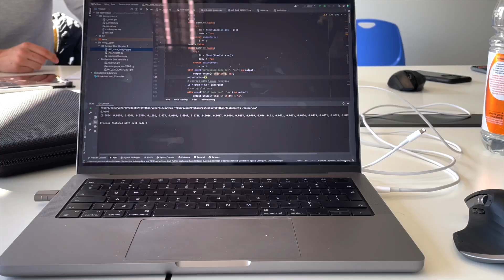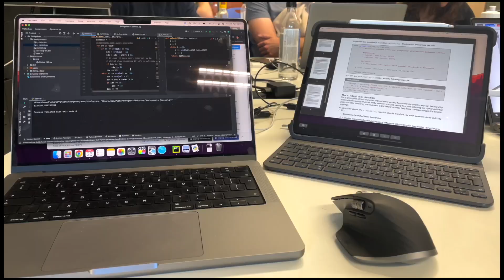A BUSY Day in my Life as Aerospace Engineering Student at TU Delft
Hi! I'm Max, an aerospace engineering student at TU Delft from Germany.

Come and join me on my adventure of starting uni!

If you're reading this comment: back problems are wack